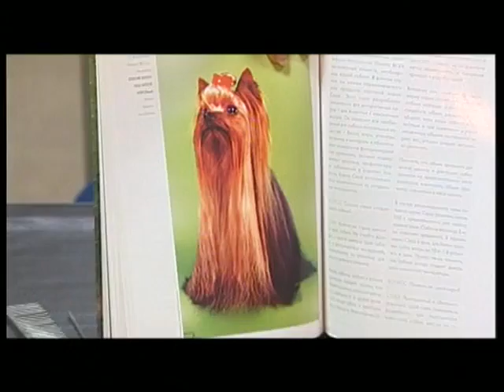Модная линия 2005)